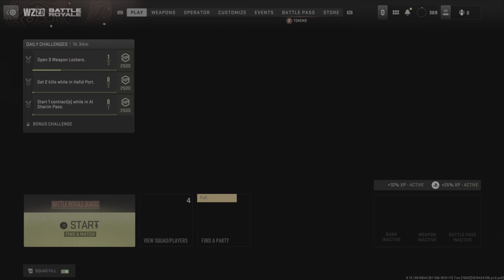WZ2- New Warzone ability(instant transmission)